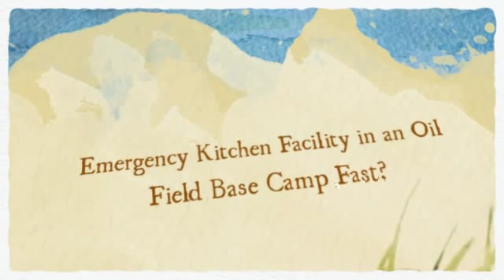Oil Field Base Camp Modular Kitchen Facility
Oil Field Base Camp Modular Kitchen Facility is offered at our internet site OIL-FIELD-BASE-CAMPS.COM for emergency food service, instant feedback and kitchen emergencies. Our rentals are for short-term rental and long term. Numerous clients wish to lease our complete service short-term kitchen facilities. The kitchen movement for the food service sector is incredible we have a complete short-term kitchen support personnel. Your food service will never ever be disturbed and your client will never ever understand you kitchen is under building.
At Mobile kitchen rentals across the country we are for hire, on-demand and offered for emergency service. We provide rentals of temporary kitchens, Dinning Facilities, Snack bar and Modular Structures.
Our personnel prepares to service and feedback to any and all kitchen related emergencies. A mobile kitchen service concentrates on kitchen related emergencies. With services across the country our rental support lines are readily available 24 and 7 days a week. We likewise provide short-term kitchen design services. We have a selection of kitchen option services consisting of commercial kitchen design services., food service emergencies,.
Do you have food service emergency strategy?
Is building, catastrophe relief or natural catastrophes effecting your food service operation?
Are emergency food service and kitchen operations being impeded due to the fact that your kitchen has not been updated?
We provide emergency kitchen building options by offering mobile kitchen rentals to your door action?
Is a mobile kitchen and option kitchen for your food service operations?
The response is indeed to all concerns above. Our rental devices are as follows; modular, emergency trailers, short-term dish-washing, portable kitchens, modular kitchens and even more short-term kitchen options.

Emergency food service support in the following Cities:.
Camping tent kitchen Rental:.
Outdoor Kitchen Rental:.

OREGON.
Portland.

PENNSYLVANIA.
Allegheny.
Allentown.
Altoona.
Carlisle.
Easton.
Erie.
Harrisburg.
Johnstown.
Kensington.
Lancaster.
Moyamensing.
Northern Liberties.
Philadelphia.
Pittsburgh.
Pottsville.
Reviewing.
Scranton.
Southwark.
Springtime Yard.
Wilkes-Barre.
Williamsport.
York.

RHODE ISLAND.
Cumberland.
Newport.
North Providence.
Pawtucket.
Providence.
Warwick.

SOUTH CAROLINA.
Charleston.
Columbia.

TENNESSEE.
Chattanooga.
Knoxville.
Memphis.
Nashville.

TEXAS.
Amarillo.
Arlington.
Austin.
Corpus Christi.
Dallas.
El Paso.
Ft Worth.
Galveston.
Garland.
Houston.
Lubbock.
San Antonio.

UTAH.

VIRGINIA.
Alexandria.
Arlington.
Fredericksburg.
Lynchburg.
Norfolk.
Petersburg.
Portsmouth.
Richmond.
Virginia Beach.
Wheeling.

WASHINGTON.
Seattle.
Spokane.
Tacoma.

WEST VIRGINIA.
Wheeling.

WISCONSIN.
Madison.
Milwaukee.
MISSISSIPPI.
Jackson.
Natchez.

MINNESOTA.
Duluth.
Minneapolis.

MINNESOTA.
Duluth.
Minneapolis.

OHIO.
Akron.
Canton.
Chillicothe.
Cincinnati.
Cleveland.
Columbus.
Dayton.
Springfield.
Steubenville.
Toledo.
Youngstown.
Zanesville.

OKLAHOMA.
Oklahoma City.
Tulsa.

OREGON.
Portland.

PENNSYLVANIA.
Allegheny.
Allentown.
Altoona.
Carlisle.
Easton.
Erie.
Harrisburg.
Johnstown.
Kensington.
Lancaster.
Moyamensing.
Northern Liberties.
Philadelphia.
Pittsburgh.
Pottsville.
Reviewing.
Scranton.
Southwark.
Springtime Yard.
Wilkes-Barre.
Williamsport.
York.

RHODE ISLAND.
Cumberland.
Newport.
North Providence.
Pawtucket.
Providence.
Warwick.

SOUTH CAROLINA.
Charleston.
Columbia.

TENNESSEE.
Chattanooga.
Knoxville.
Memphis.
Nashville.

TEXAS.
Amarillo.
Arlington.
Austin.
Corpus Christi.
Dallas.
El Paso.
Ft Worth.
Galveston.
Garland.
Houston.
Lubbock.
San Antonio.

UTAH.

VIRGINIA.
Alexandria.
Arlington.
Fredericksburg.
Lynchburg.
Norfolk.
Petersburg.
Portsmouth.
Richmond.
Virginia Beach.
Wheeling.

WASHINGTON.
Seattle.
Spokane.
Tacoma.

WEST VIRGINIA.
Wheeling.

WISCONSIN.
Madison.
Milwaukee.

We likewise lease Outdoor tents cooking areas and various other kind of Outdoor Kitchens. For more details about our kitchen rental services please contact our workplaces as quickly as feasible. We concentrate on offering services to helped living residences, wellness facilities, camps websites, dining establishment, snack bar's, eating halls and correctional facilities.